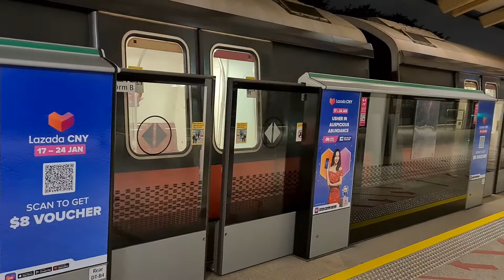[SMRT Trains] - C151 071/072 from EW4 Tanah Merah to EW7 Eunos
Train Featured: C151 071/072
Line: East West Line (EWL)
Destination: EW33 Tuas Link
Route: EW4 Tanah Merah to EW7 Eunos
TRN: 128

===Travel Safety Advisory===

As we are into Phase 3 of COVID-19, please continue to practice safe distancing, wear a mask when you are taking public transport, sanitize your hands regularly, scan the safe entry QR codes at train stations and bus interchanges and avoid talking to one another or on your mobile phones while on public transport. Together let's fight COVID-19.